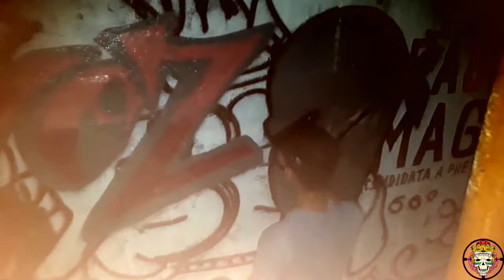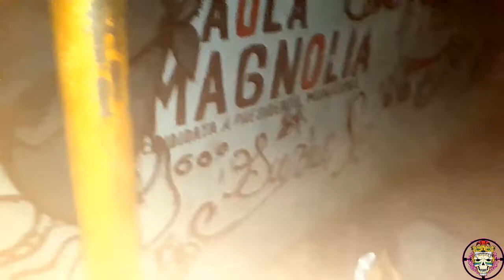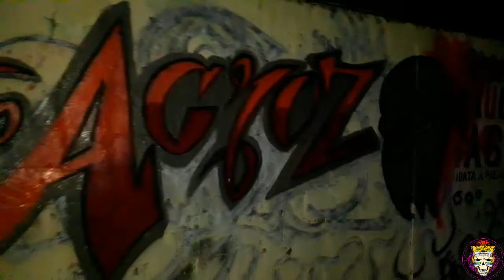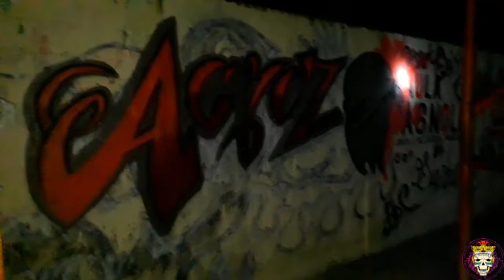ACALA GRAFF cap. 13 | GRAFFITI ILEGAL MEXICO | GRAFFITI CHIAPAS ILEGAL | AKROS KARATE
ACALA GRAFF capitulo 13 | GRAFFITI ILEGAL MEXICO | GRAFFITI CHIAPAS ILEGAL

REGALA UN ME GUSTA Y COMPARTELO

CAPITULO TRECE DEL DOCUMENTAL ACALA GRAFF